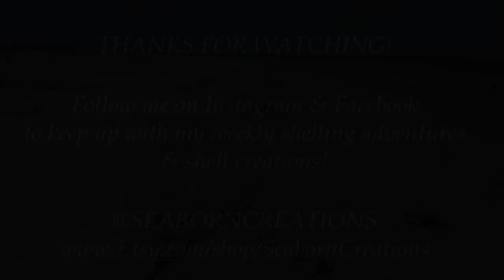Shelling Adventures - Shell Key Preserve, Summer 2018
The Shell Key Preserve (Tierra Verde, FL) is accessible by ferry, private boat or kayak, just across the channel from Pass-a-Grille beach. Documenting a couple of different trips from July and August, 2018.